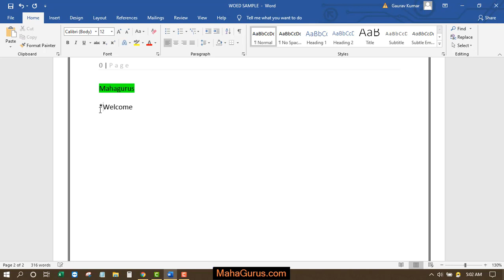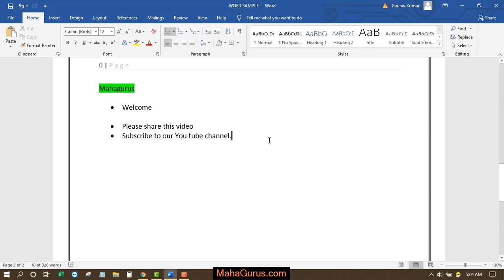How to Insert Bullets in Microsoft Word | Bullets Points in MS Word